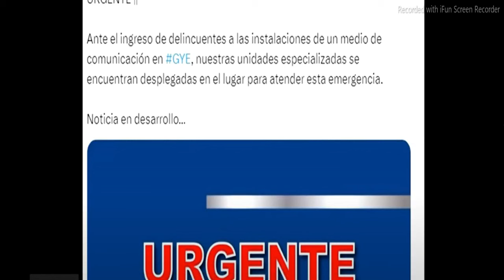ASALTAN CANAL TC TELEVISION EN GUAYAQUIL ECUADOR EN VIVO